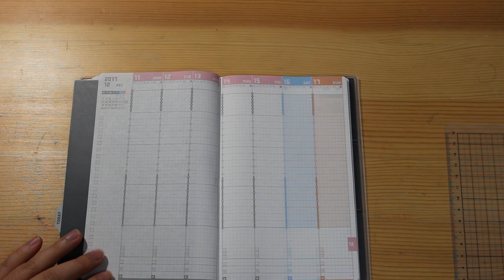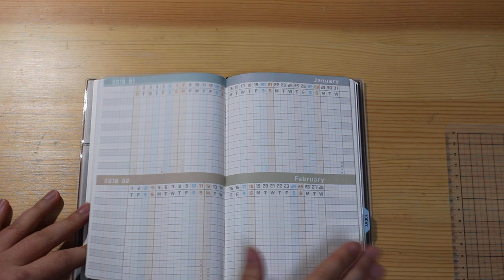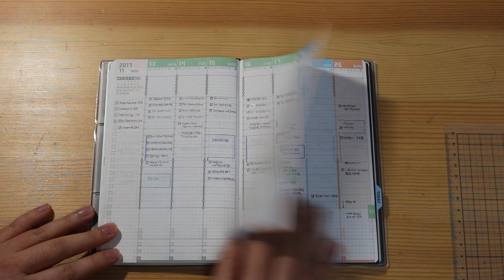2018 지분테쵸(Jibun Techo), 한 달 사용기.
2018년 다이어리로 구입한 지분테쵸를 미리 11월 한달간 사용해 보았습니다.
한 달 동안 실 사용하면서 느낀 점들을  공유해 봅니다.

[내용 추가]
토모에리버(호보니치, 지분테쵸)에 제트스트림을 사용하는 것은 좋지 않다 라는 제보를 받았습니다. 이에 관련하여 작성한 블로그 글을 첨부합니다.